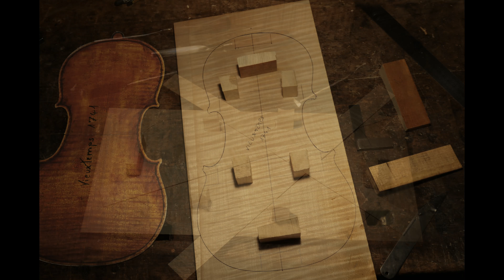Guarneri del Gesù ex-Vieuxtemps 2020 Maximilien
Presenting the 1st new violin from Cremona, Italy 🇮🇹 in the 🧧🍊Year of the Ox 🐃
🎻 by Stefano Conia Jr 👉 Guarneri del Gesù (ex-Vieuxtemps) 2020, "Maximilien".
‼️Watch the video to see rare behind-the-scene footage🎥 of the making of Maximilien!🤫
👉 come and view Maximilien @ Johann Strings Violin from 17th Feb, Wed.